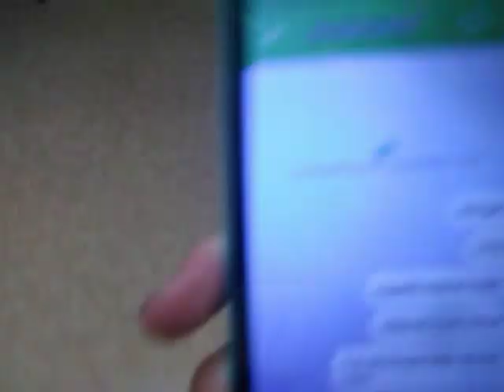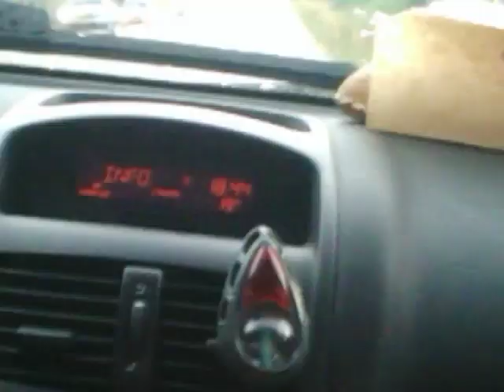EP 11 JUILLET INSTABLE ORAGES APOCALIPTIQUE SUPERCELLULE ET FOUDRE PROCHE